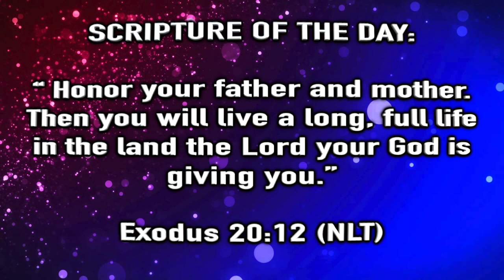AY Snap - Ep. 12 "Don't Get Killed"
Welcome Back To Another Episode of "AY Snap with Bossman & Kaboom". Tune in as these two take another clip and bring a youthful thought to it. Have ever thought about challenging your parents? Lets see what Bossman & Kaboom have to say as they discuss how children try to "Don't Get Killed". Enjoy another AY that is done in a SNAP!